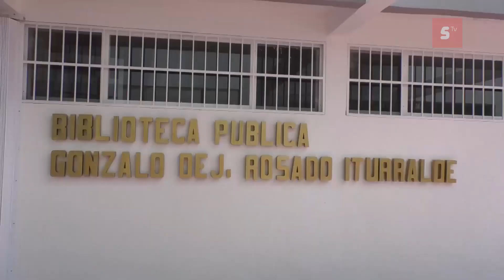Finaliza la remodelación de la biblioteca pública Gonzalo de Jesús Rosado Iturralde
Finaliza la remodelación de la biblioteca pública Gonzalo de Jesús Rosado Iturralde, en próximos días se realizará a la reinauguración de esta.